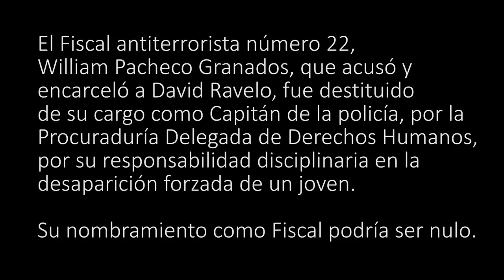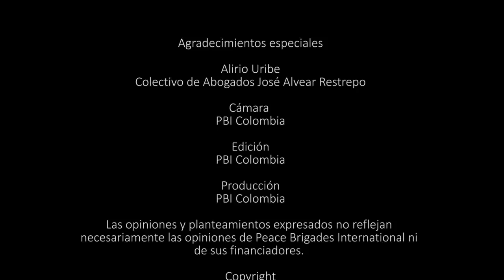El abogado Alirio Uribe habla sobre las irregularidades en el caso de David Ravelo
En septiembre de 2010 David Ravelo fue detenido y encarcelado; actualmente está acusado y ha sido juzgado por el cargo de homicidio agravado de David Núñez Cala, funcionario público de la alcaldía de Barrancabermeja asesinado en abril de 1991. David Ravelo se ha declarado inocente frente a las acusaciones. El Fiscal antiterrorista número 22, William Pacheco Granados, que acusó y encarceló a David Ravelo, fué destituido de su cargo como Capitán de la policía, por la Procuraduría Delegada de Derechos Humanos, por su responsabilidad disciplinaria en la desaparición forzada de un joven. Su nombramiento como Fiscal podría ser nulo.